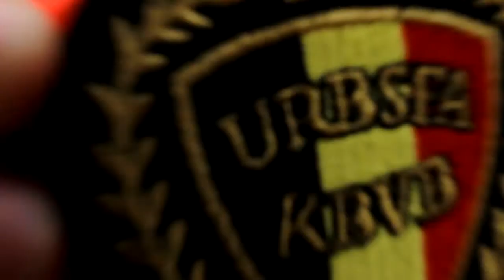Uitdaging #1 De trap van C.Ronaldo!